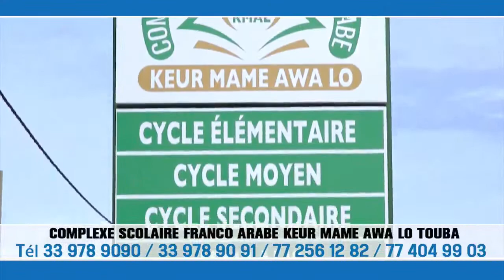DISCOURS PRÉSIDENT MACKY SALL VISITE DU PRESIDENT DE LA REPUBLIQUE A TIVAOUANE - 2023